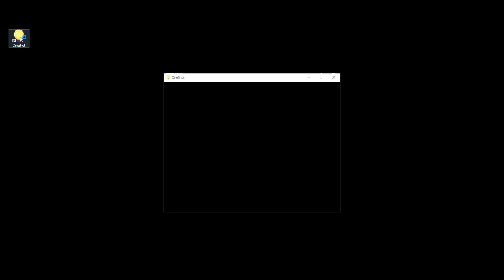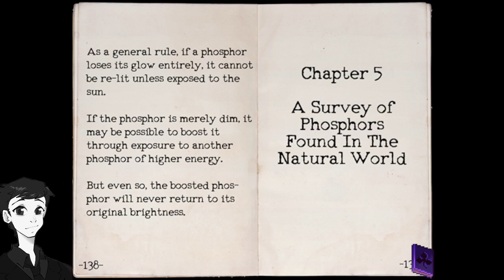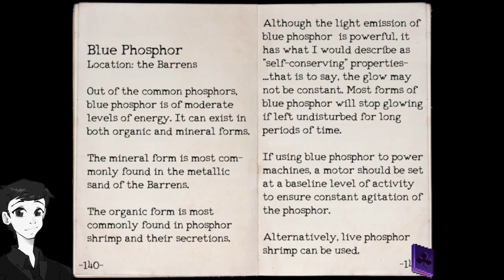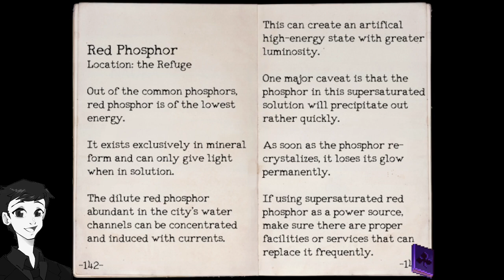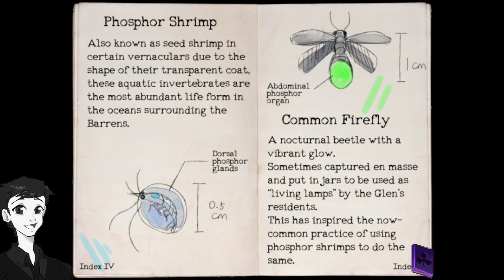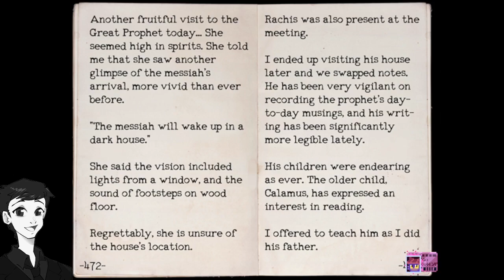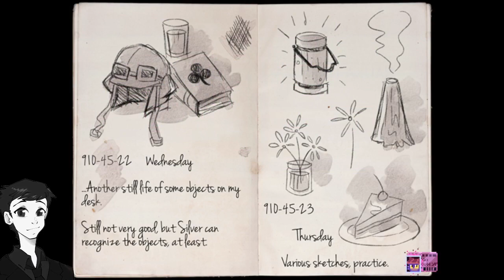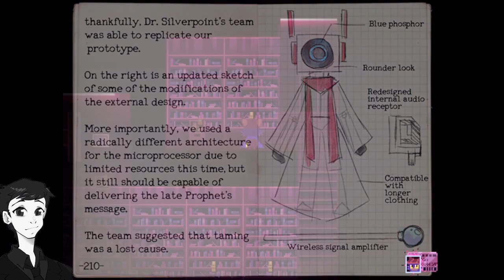The Library - Let's Play, OneShot - 5